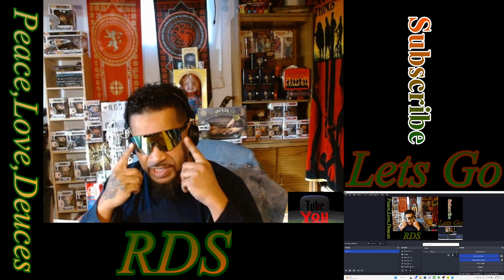Upchurch ( Pioneer ) Video Reaction...Lets Go!!!